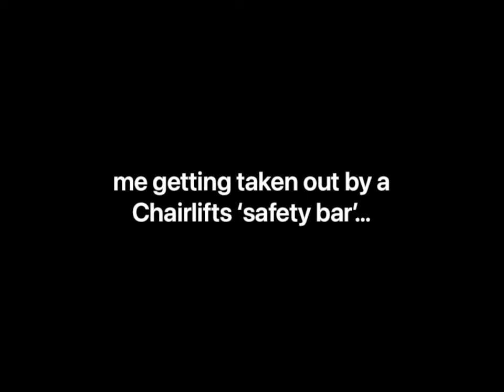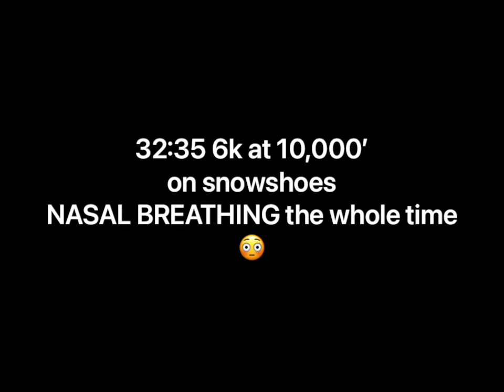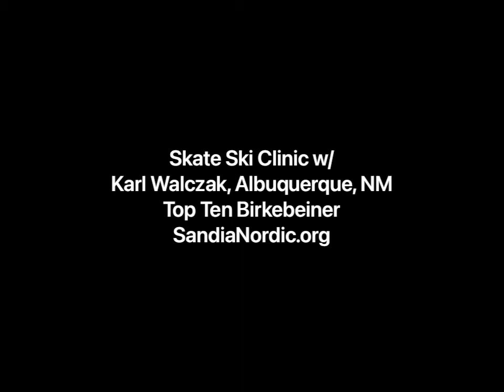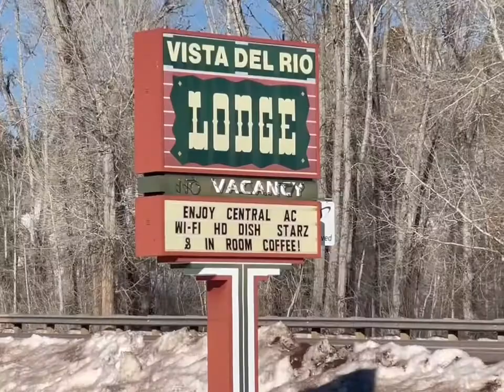ilgVlog145; Chama Rama! 3 Titles in 4 Races!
15.59 minutes.

2 days of Nordic racing shared by myself and Dewa (14) at the 49th running of the prestigious Chama Chile Ski Classic in northern New Mexico. 4 events. 4 disciplines. 10,000'+ elevation.  45 year age difference.  Immerse yourself in our sacred suffering and resultant inner joy at winning 3 Championship Titles between us!  Also; a celebrity appearance with Anthony Kunkel; Pro Ultra Runner as he crushes a new CR at Chama Chile Ski Classic in the 6k Snowshoe against pro cyclist Mike Englehardt!   Sure to inspire, educate, and elevate!

Check it out;  Share the entire ilgVlog library with your family!   It's a solid spot of weekly Wholeness in a world wreaked by off-centered weirdness!